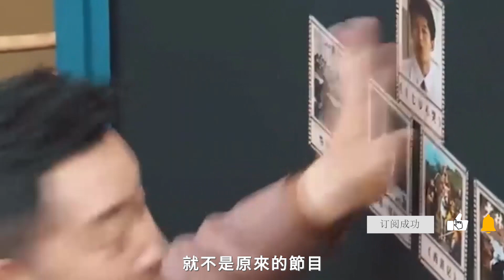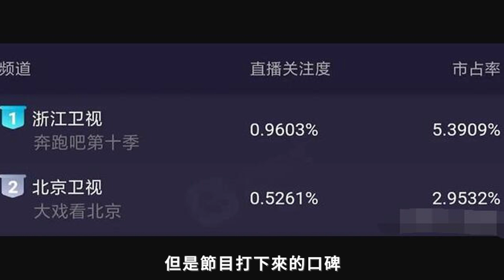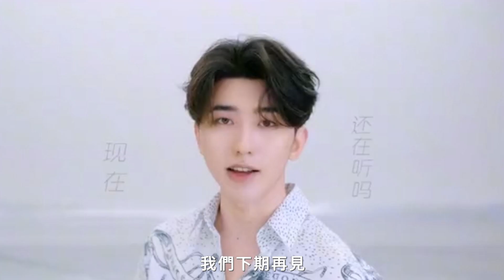《奔跑吧10》不愧是追了8年的老綜藝，首播熱度碾壓《嚮往6》，周深、蔡徐坤功不可沒！周深